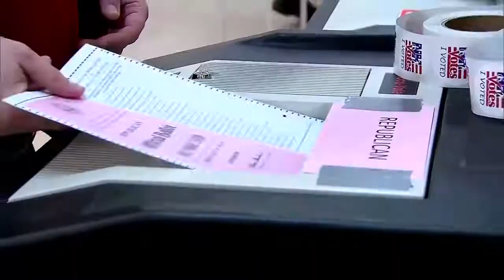WCVB NH PRIMARY POP 1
The WCVB team doing a terrific job covering the Granite State's primary